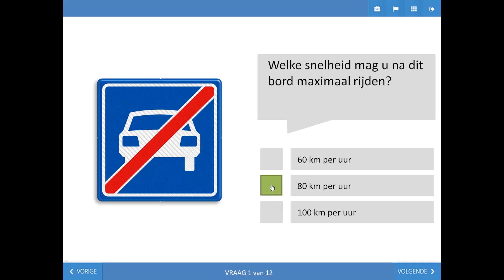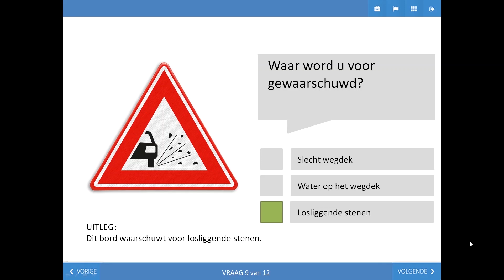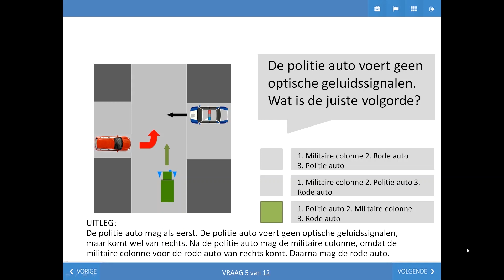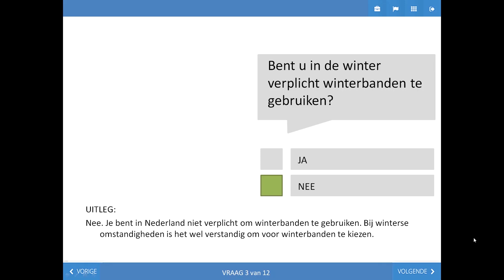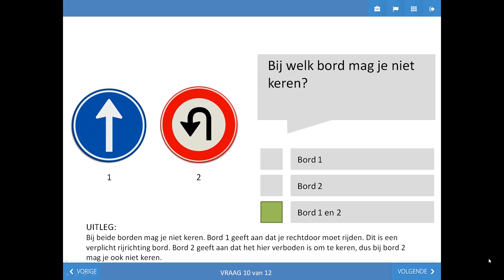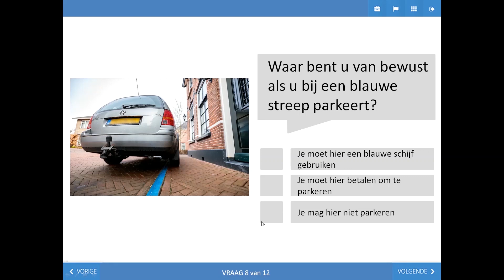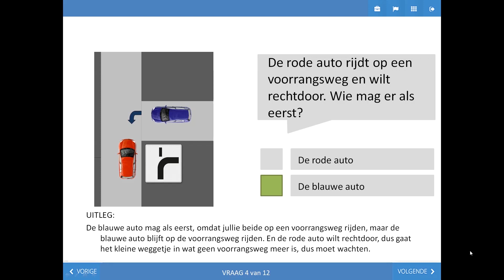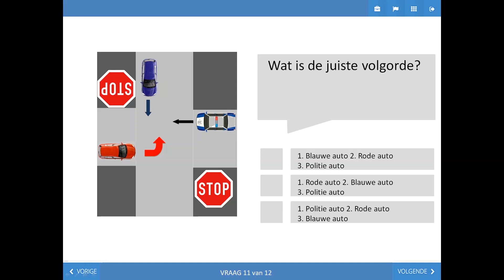Compleet auto theorie examen april 2022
In deze video zijn alle gelekte vragen te zien uit het auto theorie examen van april 2022. Kijk de video nu om zo goed mogelijk voorbereid je examen in te gaan.